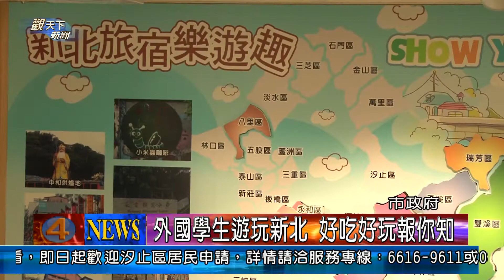1021210觀天下新聞01 新北市外國學生遊玩新北 好吃好玩報你知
新北市政府觀光旅遊局102年招募在臺留學生及旅遊玩家深入體驗新北市人文風情，共有來自阿根廷、捷克、西班牙等,11個國家共24名在臺留學生，及10組國內旅遊玩家完成旅遊體驗,在10日記者會邀請其中4位分別來自阿根廷及法國的帥哥美女留學生來到現場，分享外國留學生所體驗的新北旅遊風味